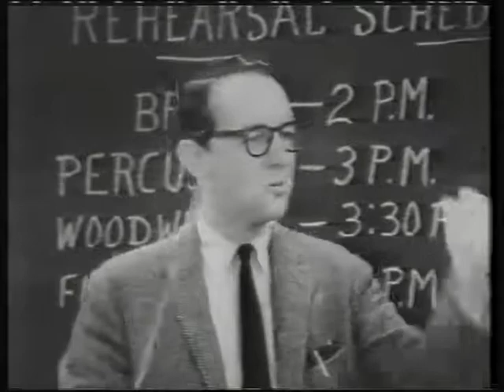Golden Years Of Television.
Hosted by David Lyle Australian TV 1988.